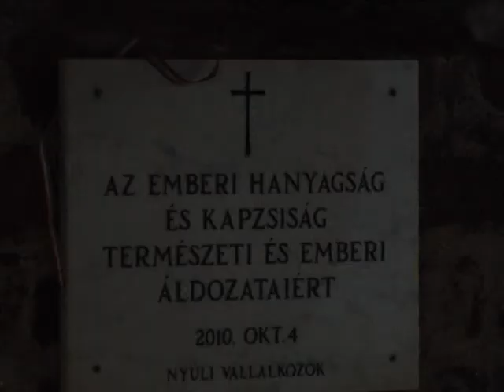5 éve történt a vörösiszap katasztrófa Magazin 2015.10.05.